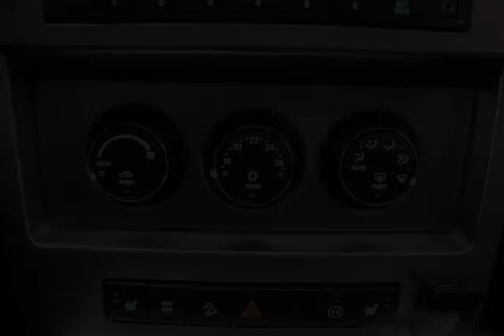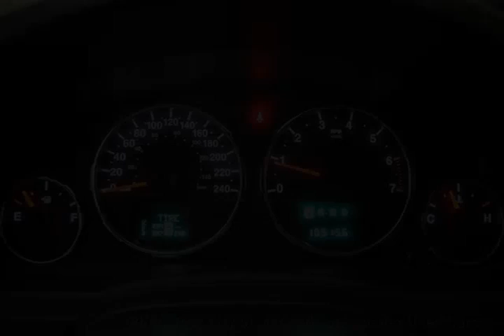Mark Wilsons Better Used Cars - 2009 Jeep Liberty 4WD LIMITED w/ SUNROOF! LEATHER! CHROME! 4x4 SUV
Mark Wilsons Better Used Cars - 2009 Jeep Liberty 4WD LIMITED w/ SUNROOF! LEATHER! CHROME! 4x4 SUV 9W526113